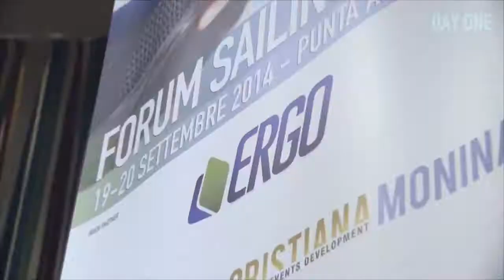Videoreport Sailing Cup 14